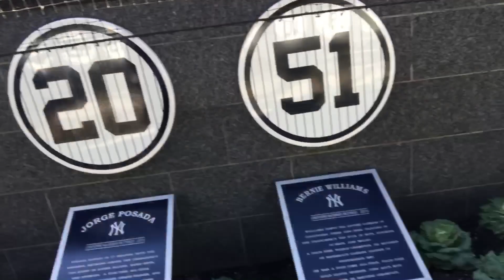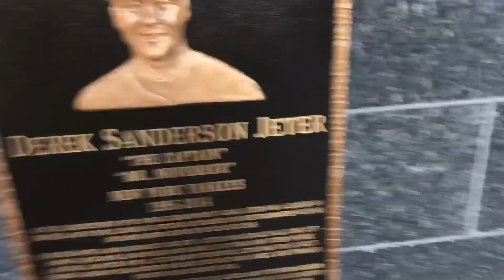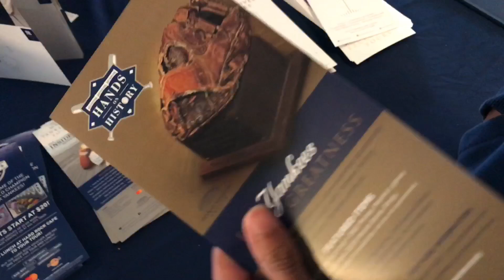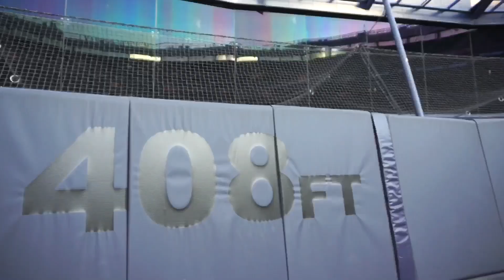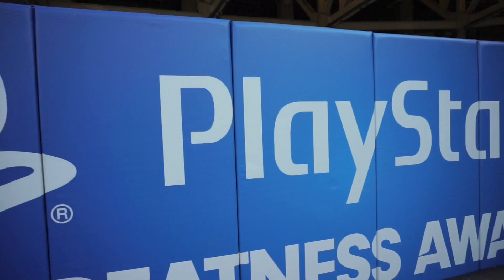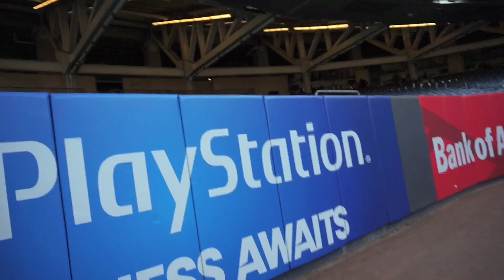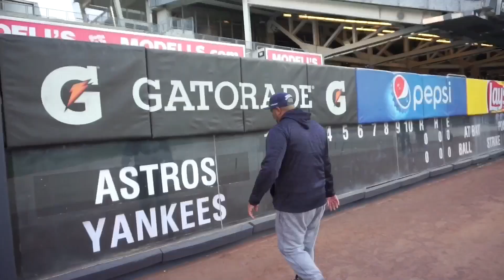🔥Special New York Yankees Season ticket holder Event(VLOG)🔥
Yankees invited people and their families out to the ballpark. We played games won prizes ,We ate free food, met John Flaherty ( he recognized me!!) visited monument park, insane discounts at the team store , and then ran on the field and i acted like a fool! ENJOY!

Team news Update video Wednesday
Q&A Thursday (LEAVE YOUR QUESTIONS)

Thank you to the new york yankees for having us at the open house